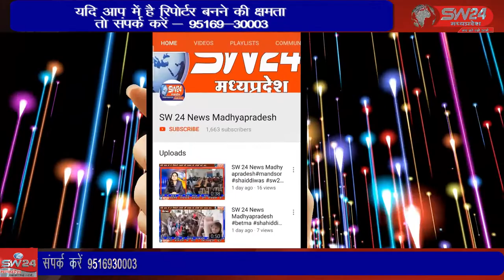SW 24 News Madhyapradesh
उत्तरप्रदेश, उत्तराखंड, गोवा और मणिपुर राज्य के विधानसभा चुनाव में भाजपा की जीत ओर पुनः सरकार बनने पर जिले के पार्टी कार्यकर्ता एंव पदाधिकारियों में हर्ष व्याप्त है। खरगोन से जयंत गुप्ता की रिपोर्ट